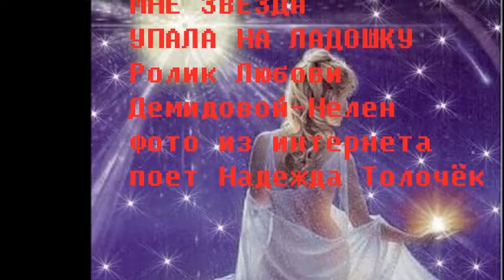МНЕ ЗВЕЗДА УПАЛА НА ЛАДОШКУ